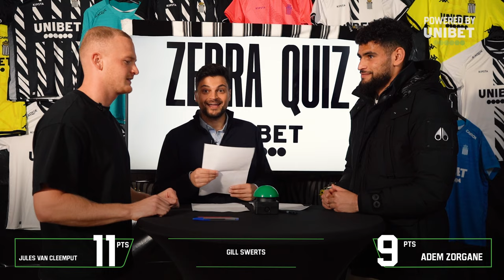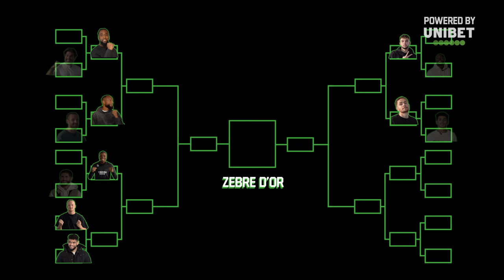LE ZEBRA QUIZ by UNIBET - Épisode 6 : Jules Van Cleemput VS Adem Zorgane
Nouvelle saison, nouveau format.
Unibet & Sacha reviennent avec un tout nouveau concept : le Zebra Quiz, une compétition carolo portée sur la culture générale footballistique !
Huit participants, des matches à élimination directe et un seul vainqueur !
Qui remportera le Zèbre d'Or ?

Il s'agit de la chaîne YouTube officielle du club de football Royal Charleroi Sporting Club.

Découvrez les temps forts des matches, des entraînements et les coulisses du club pour vous rapprocher des joueurs et de la grande famille zébrée.

Vous souhaitez assister à une rencontre ou vous offrir du merchandising officiel du Sporting de Charleroi ?